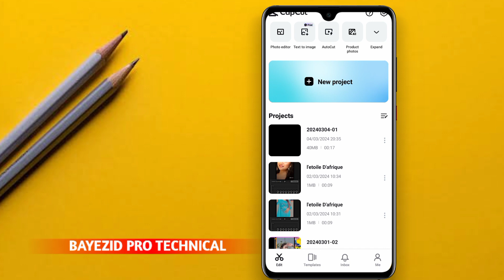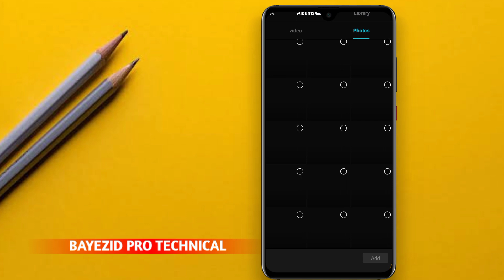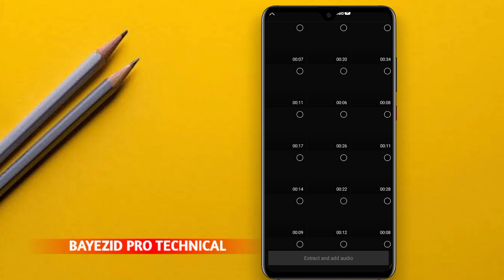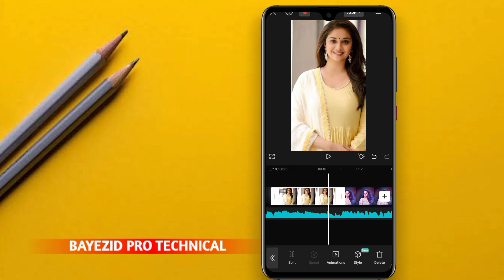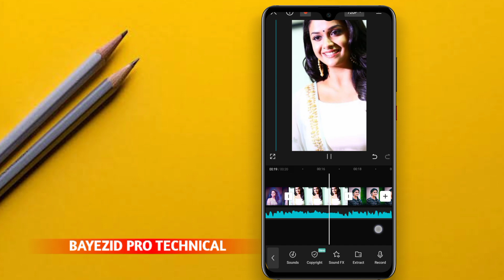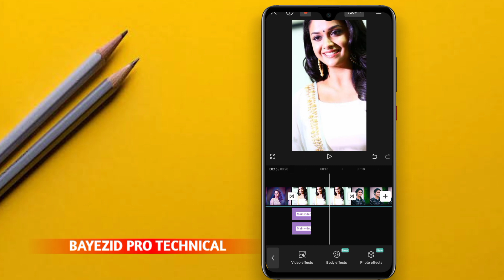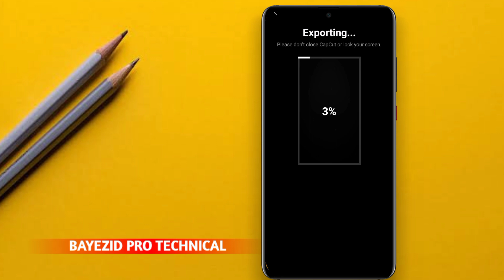TIKTOK NEW TRENDING VIDEO EDITING IN CAPCUT